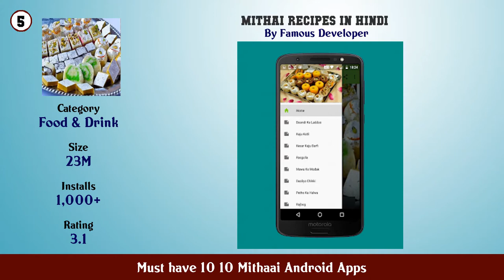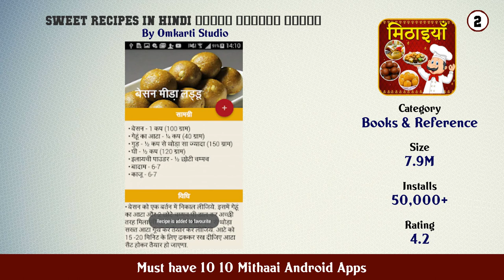Must have 10 10 Mithaai Android Apps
11. Sweet Cotton Candy Shop Candy Cooking Maker Game

10. Indian Sweets Recipe

9. Sweet Recipes in Hindi

8. Sweet Rainbow Candy Cooking Chocolate Candy Bars

7. Candy Wallpaper HD

6. Sweet Recipes In Hindi मिठाई रेसिपी Offline

5. Mithai Recipes in Hindi

4. Chocolate Wallpapers ★★★★★

3. Sweet Recipes

2. Sweet Recipes In Hindi मिठाई रेसिपी हिंदी

1. Cotton Candy Maker